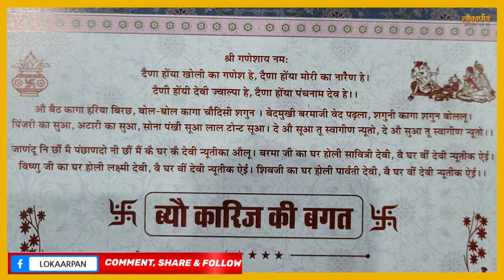गढ़वाली में शादी का कार्ड छपवाकर किया कमाल लेकिन लोकसभा चुनाव ने सब कुछ किया बेकार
गढ़वाली में शादी का कार्ड छपवाकर किया कमाल लेकिन लोकसभा चुनाव ने
सब कुछ किया बेकार